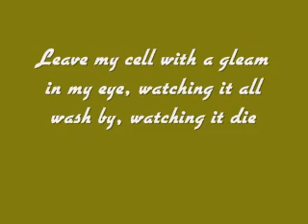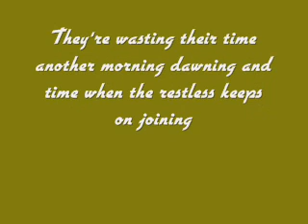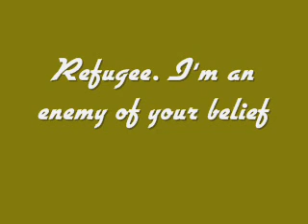Tribal Ink - Refugee